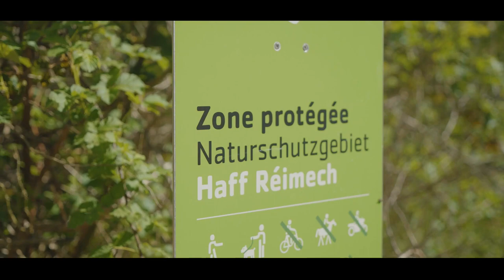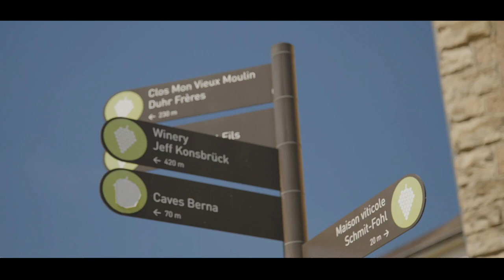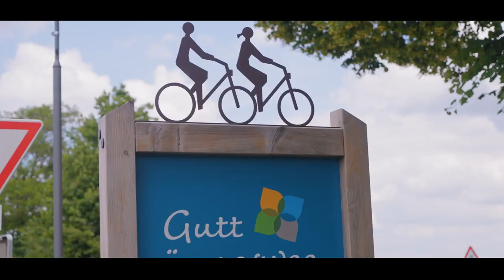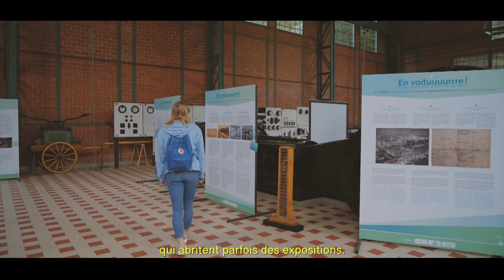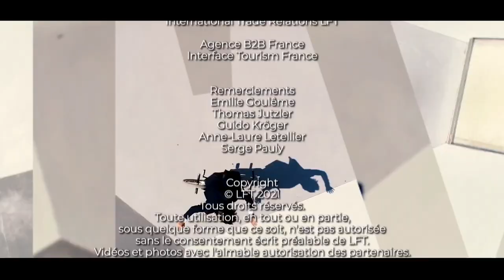Luci TV - Nouvelles expériences de voyage au Luxembourg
Conçue et produite au format TV, l'édition francophone de Luci TV a été diffusée en direct du centre culturel Pomhouse à Dudelange le 28 septembre 2021. Le public cible était celui des professionnels du tourisme de France, de Wallonie et de Suisse. Luci TV leur a montré de nouvelles expériences de voyage au Luxembourg avec un savant mélange d’extraits de films et de discussions avec des acteurs locaux.

Le présentateur Nico Thielen a parlé de l'offre culturelle et de plein air du Luxembourg avec Marianne Origer de l'Office Régional du Tourisme Région Mullerthal – Petite Suisse Luxembourgeoise, Thierry Kruchten du projet Esch 2022 - Capitale européenne de la Culture, Philippe Herkrath de ProVelo.lu et Valérie Quilez de Kultur | lx - Arts Council Luxembourg.

La table ronde, entrecoupée de vidéos inspirantes et informatives, a été diffusée en direct depuis le Pomhouse à Dudelange. Le Pomhouse est une ancienne station de pompage de l'industrie sidérurgique qui, avec le château d'eau associé, forme un ensemble architectural fascinant. Des expositions et des événements culturels y sont régulièrement organisés.

Une édition en langue anglaise a également été diffusée le même jour. Luci TV avait déjà lancé une édition en langue allemande en mai. D'autres éditions vont suivre.

Crédits de production  🎬
Shine a light
Welcome to SKIN
FreeLens
Esch2022 - European Capital of Culture
Kultur | lx - Arts Council Luxembourg
LuXembourg - Let's Make It Happen
Centre national de l'audiovisuel